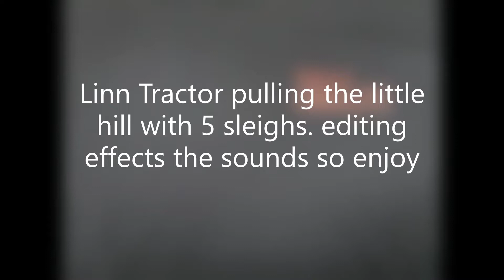Linn Tractor pulling little hill King of Obsolete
the Linn Tractor pulling a little hill for excellent sounds with 5 sleighs.